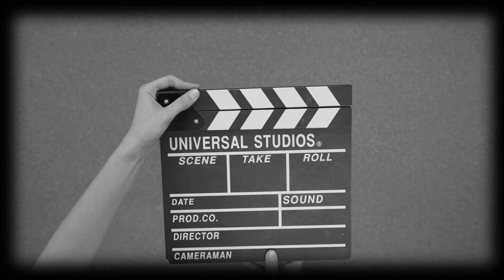What's Your Story...Chaise Privee by Vera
Chaise Privee Offers Other Solutions For Tangible Physical Immediate Enhancement in One's Appearance. We Provide Aesthetic Beauty Care Products And The Latest Peruke Fashions For Men And Women.  Restoration Services Are Also Available.
At Chaise Privee By Vera , We Believe Quality Should Never Be Sacrificed. Beauty Care Is Personal and Privacy Is "Highly Valued and Discrete".

Private Sessions Are Available By Appointments. For Our Services For Restoration And regarding Our Products And Phone To Obtain Additional Information And For Placing Orders.
"Creation On A Canvas. You Are The Masterpiece"
Thinking Outside The Box Is What We Do Best At Chaise Privee By Vera.